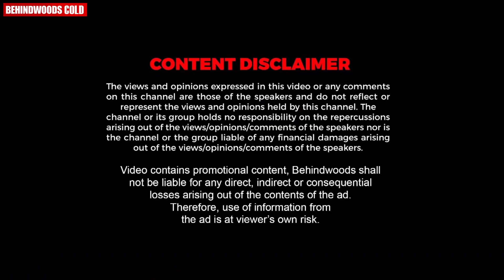"Malikappuram ഇറങ്ങിയ ശേഷം ഞാൻ സ്കൂളിൽ പോയിട്ടില്ല !!" 😅😅 | Chat With Devananda